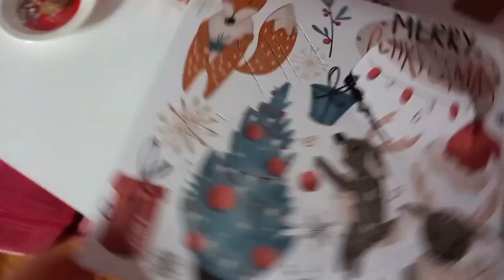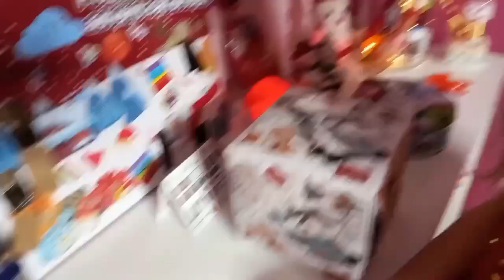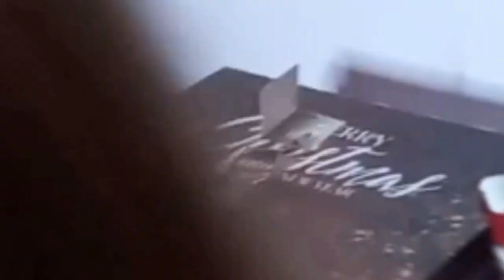❤️☃️ Vlogmas Dzień 7 ☃️❤️ Otwieram kalendarze adwentowe 🥰